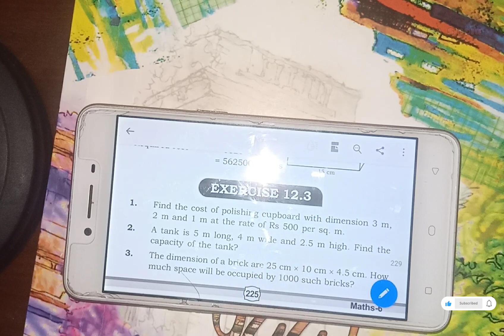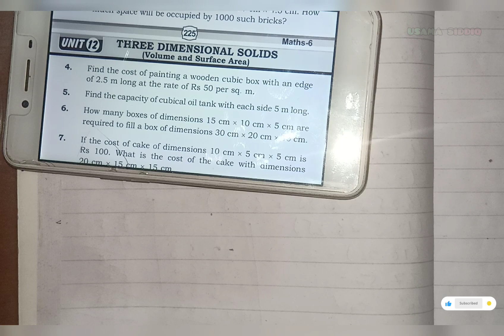Class 6 Math | Unit 12 | Exercise 12.3 | All parts | Sindh textboard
Class 6 Math | Unit 12 | Exercise 12.3 | All parts | Sindh textboard || Class 6 Math Unit 12 | All parts

1. Find the cost of polishing cupboard with dimension 3 m, 2 m and 1 m at the rate of Rs 500 per sq. m.

2. A tank is 5 m long, 4 m wide and 2.5 m high. Find the capacity of the tank?

3. The dimension of a brick are 25 cm ´ 10 cm ´ 4.5 cm. How much space will be occupied by 1000 such bricks?

4. Find the cost of painting a wooden cubic box with an edge of 2.5 m long at the rate of Rs 50 per sq. m.

5. Find the capacity of cubical oil tank with each side 5 m long.

6. How many boxes of dimensions 15 cm ´ 10 cm ´ 5 cm are required to fill a box of dimensions 30 cm ´ 20 cm ´ 10 cm.

7. If the cost of cake of dimensions 10 cm ´ 5 cm ´ 5 cm is Rs 100. What is the cost of the cake with dimensions 20 cm ´ 15 cm ´ 15 cm

8. Find the capacity of milk tank of dimensions 3.5 m ´ 3.4 m ´ 5.5 m

9. The dimensions of a tea box are cm ´ cm ´ cm. How much space will be occupied by 100 such boxes.

10. Find the cost of painting steel cube of each side 5.2 m long at the rate of Rs 15.5 per square metre.